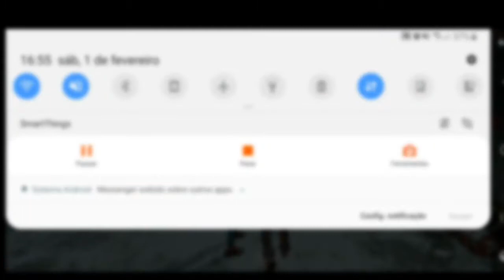X1 dos cria com inscritos|Parte 2|Canal da Duduca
Gente se esse video chegar em 100 likes eu gravo a parte 3❤🙏